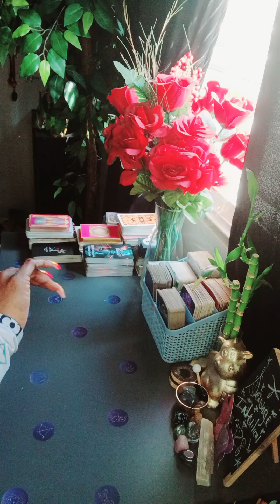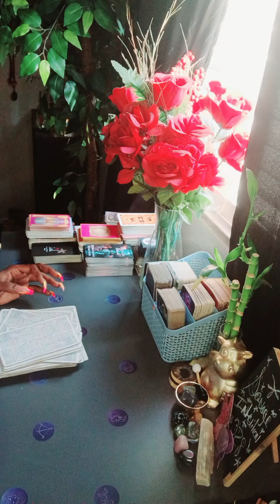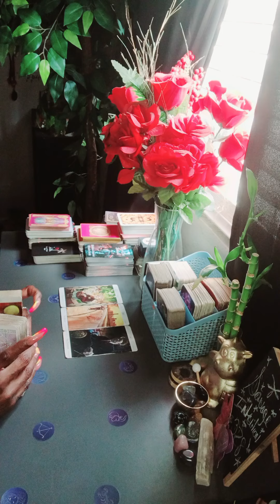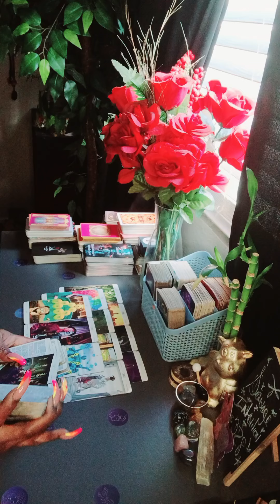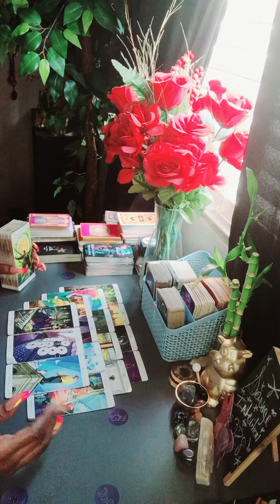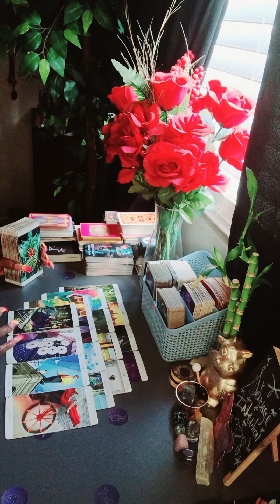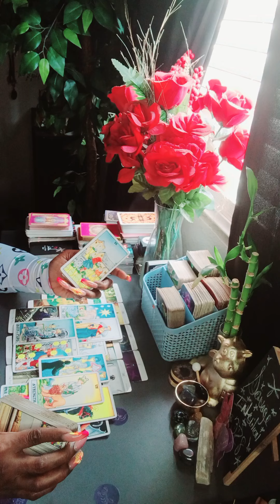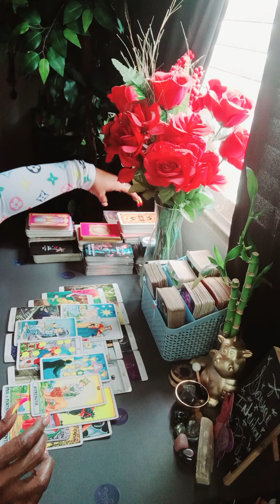Making Posts But Won't Tag You!! Super Pressed By The Way This Masculine Loves You..